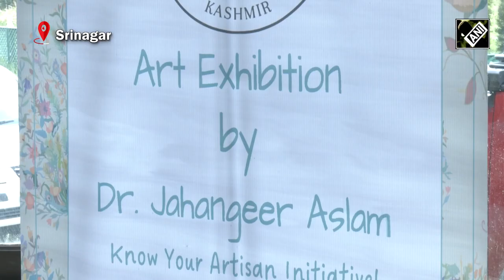Painting exhibition on nature and environment attracts art lovers in Srinagar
Two-day Painting Exhibition on Nature and Environment attracted a good number of art lovers including youths in Srinagar. It was organised by Dr Jahangir Aslam in Kashmir Government Arts Emporium, Srinagar. The aim of the exhibition was to highlight the unique and beautiful artwork done by a Kashmiri doctor and to educate people especially youths about the importance of nature and environment. During the exhibition, a good number of young visitors including students visited the exhibitions. Dr Jahangeer Aslam also worked very hard and prepared different paintings related to nature and environment to attract youths toward the exhibition. Presently, a good number of tourists visited to Kashmir to enjoy the mesmerizing and natural beauty of the valley. That’s why, such types of exhibitions should be continued in future to make people aware on protecting the environment and attract youngsters towards art.